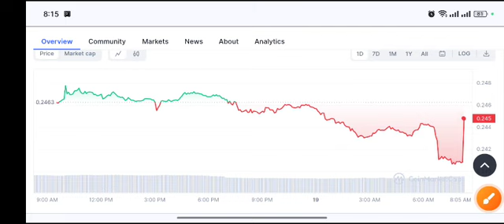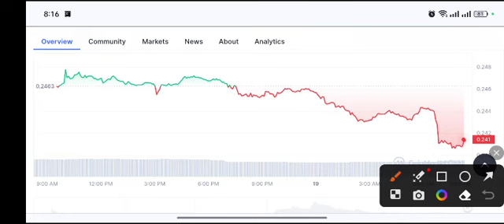Cardano Ada Unexpected Crash! Price Prediction